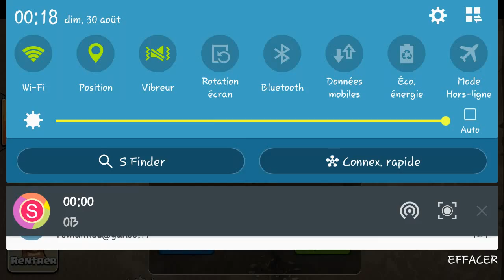Clash Of Clans | rosa521 GoHog #1